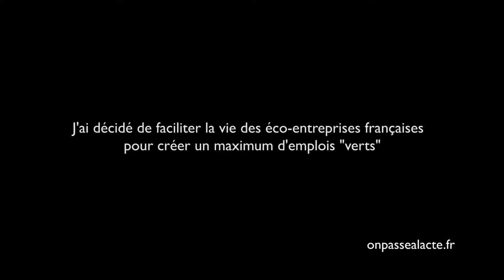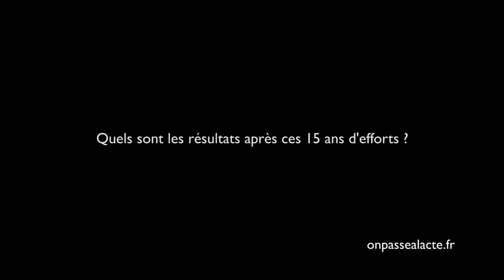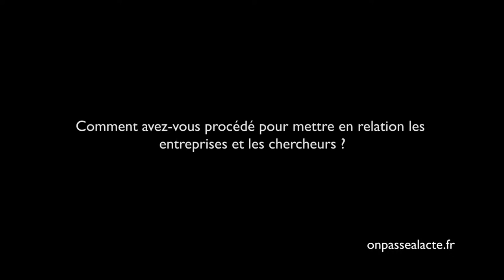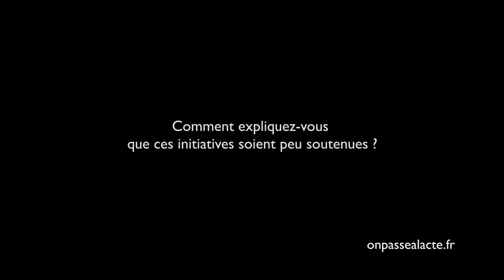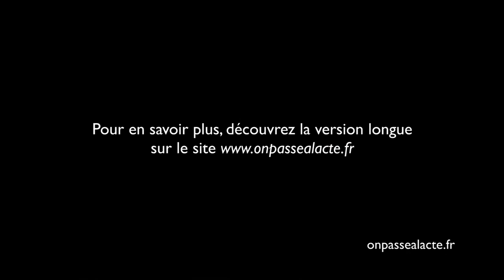Jean-Claude Andreini œuvre à l'essor des éco-entreprises (version courte)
Jean-claude a décidé de s'engager bénévolement pour rassembler toutes les éco-entreprises de France : " C'est 100% de mon temps offert à la nation pour ça."
L'idée :  les aider à percer et créer de l'emploi.
Il a créé le réseau PEXE, qui représente un ensemble de PME intervenant dans divers secteurs en lien avec le développement durable (déchets, eau, air, sols pollués, bruit, énergies renouvelables, efficacité énergétique, bâtiments à faible impact environnemental).
Avec très peu de moyens, Jean-Claude a mis en place de nombreux outils pour faciliter le développement et l'émergence de ces éco-entreprises :
- un guide de financement
- un forum des éco-entreprises
- des manifestations
- diverses publications (web, papiers...)
- un site web
- un annuaire
- des inventaires d'entreprises
- du partage de bonnes pratiques et échange de savoirs
- de la mise en relation directe avec de chercheurs
- des rencontre groupées avec les différentes solutions de financement : " On a demandé à des financiers de venir rencontrer les entreprises (...) Elles ont pu rencontrer 10 financeurs en 1 jour là où elles auraient pu mettre 10 ans pour en voir 10 ! "
Pour Jean-Claude l'important c'est que ce soit concret. Et ça marche ! Aujourd'hui la filière des éco-entreprises est une des premières activité en France avec :
- plusieurs millions d'emplois
- 85 milliards de CA
- 12 000 entreprises
Mais aussi, " il y a un plaisir des acteurs à se sentir utile, être crédibles et valorisés dans leur travail."